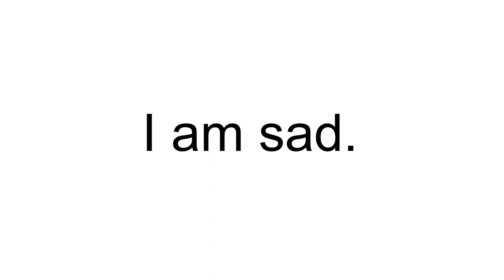Mr Beast Did NOT comment on my video...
Mr Beast never commented on my video. It is very sad.